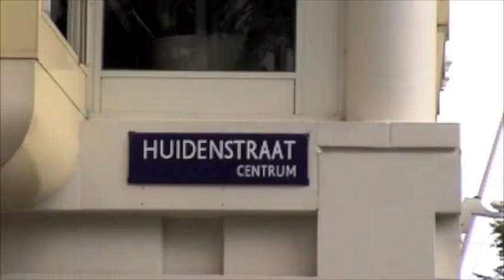Pharrell Williams & Vashtie Kola in Amsterdam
Pharrell Williams en Vashtie Kola in de 9 straatjes Amsterdam.
Archiefbeelden exclusief Augustus 2004
Camera Montage en Copyright :